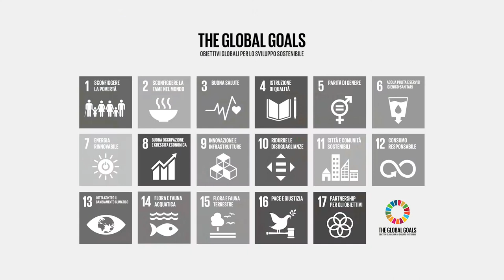Siena Summer School on Sustainable Development - Maria Chiara Pettenati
"L'educazione allo Sviluppo Sostenibile è un argomento importante che ha un grande impatto sul tema dell'istruzione in generale ed è quindi fondamentale mettere in atto delle misure, delle politiche per il raggiungimento di questo obiettivo". Ascoltiamo Maria Chiara Pettenati Indire nel suo intervento